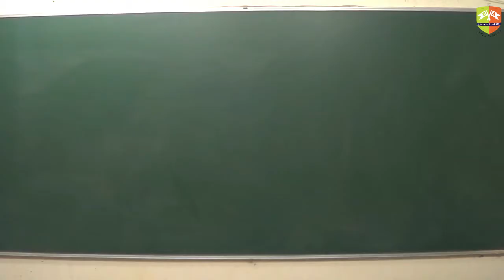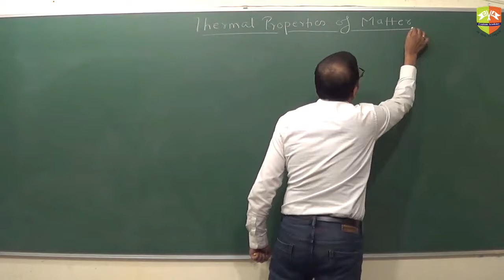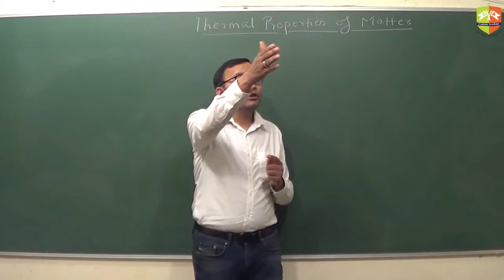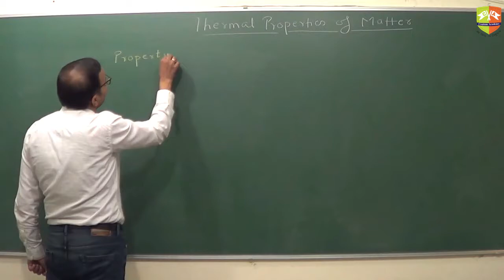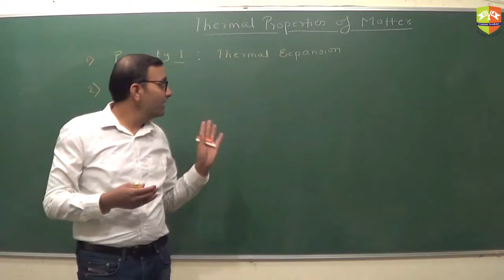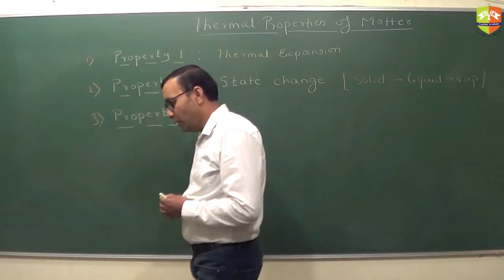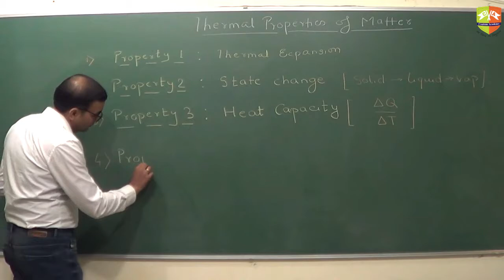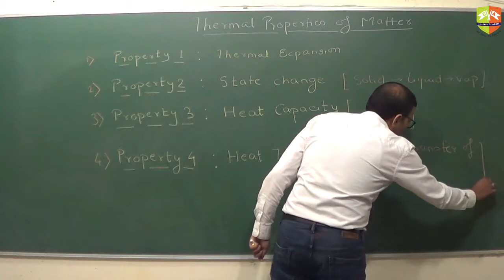Thermal Properties of Matter Part 1 Basics